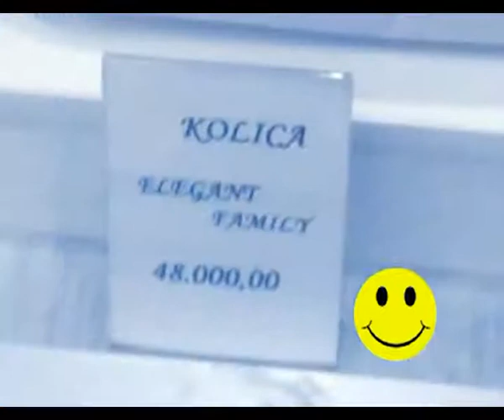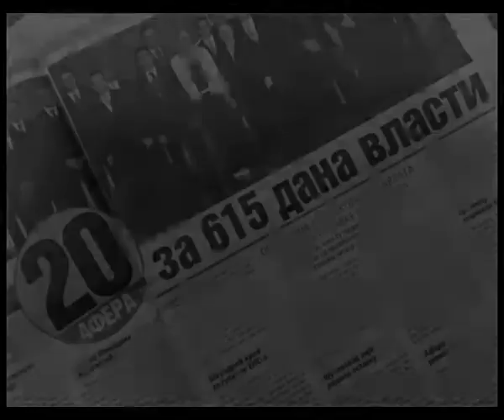ZAJEDNICKI REKLAMNI VIDEO ZA TRIBINE - MITARR 2.avi